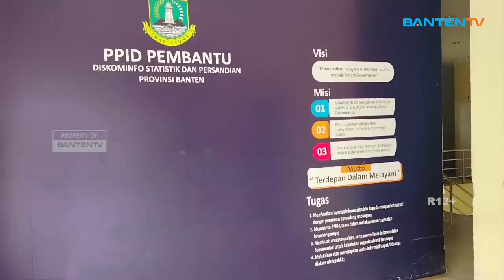TINGKAT KEPERCAYAAN PUBLIK TERHADAP LEMBAGA PENYIARAN TINGGI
Berdasarkan Survei dari Litbang Kompas, tingkat kepercayaan publik tinggi terhadap Lembaga Penyiaran yang merupakan televisi dan radio. Bahkan, masuk ke dalam kanal berita yang paling terpercaya yakni sebesar 54,9 persen.